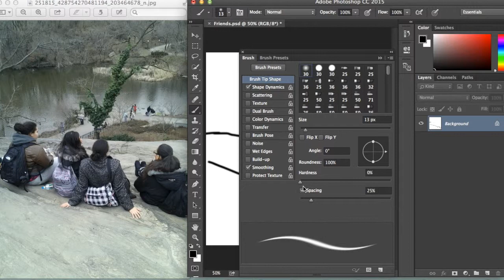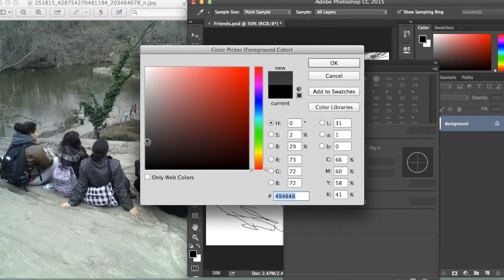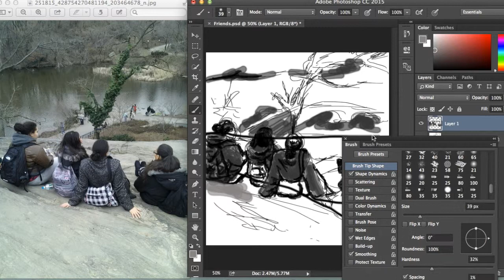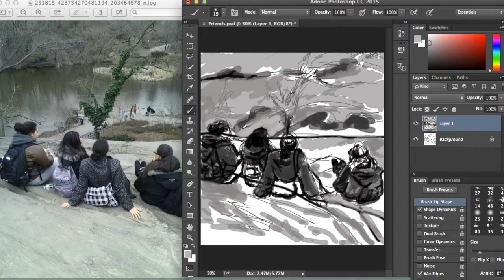Quick Sketch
This video is a quick sketch!